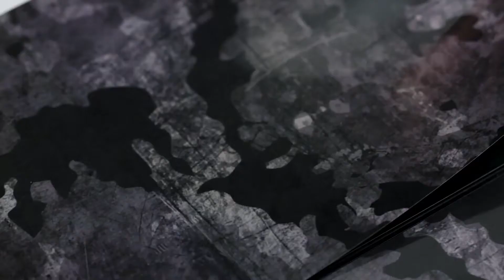How to Apply a Decal / Skin / Vinyl